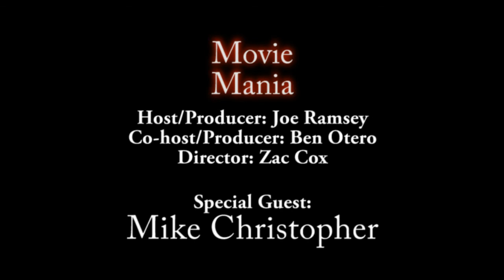Movie Mania! - Mike Christopher interview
We sit down with Mike Christopher from Dawn of the Dead to talk about all things zombie!